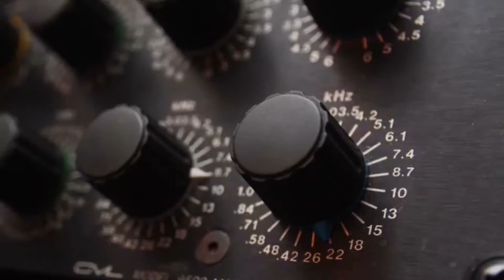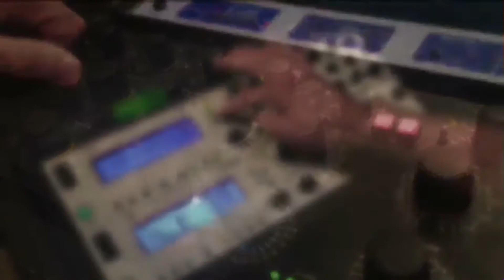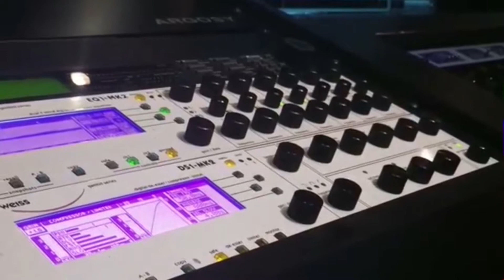Mastering your music project | Should you do it | Episode #76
Should you master your music project ? Dramatik gamble gives his take on the subject.